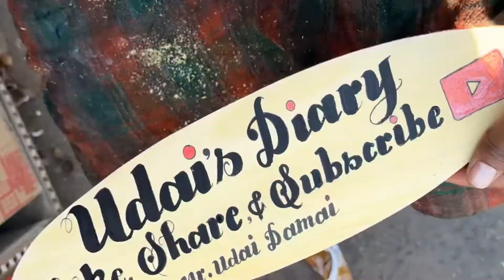Share & Subscribe To Know My Weird Stories and Vlog.